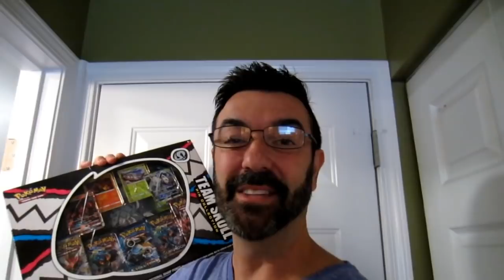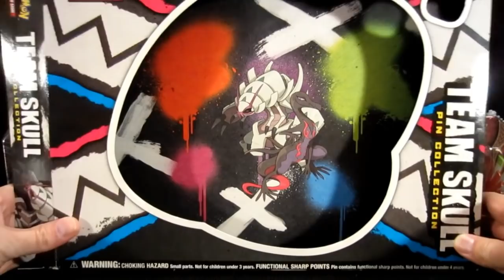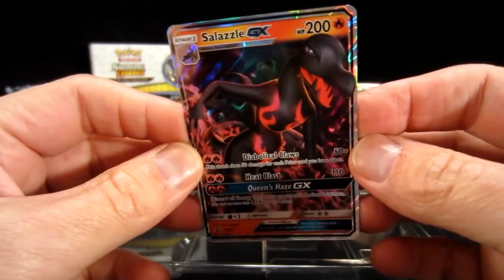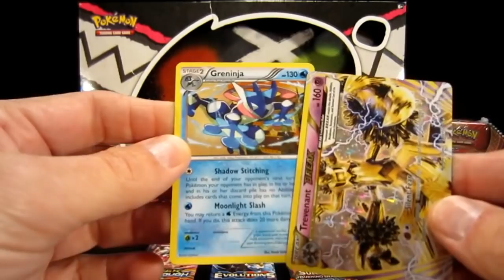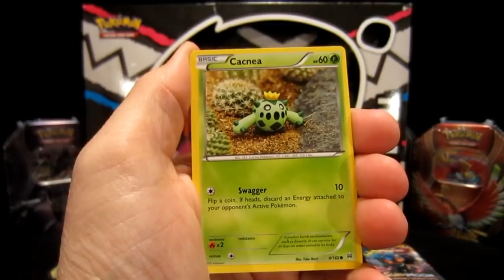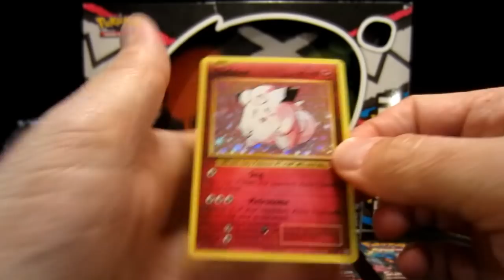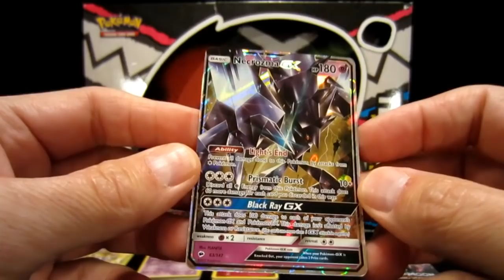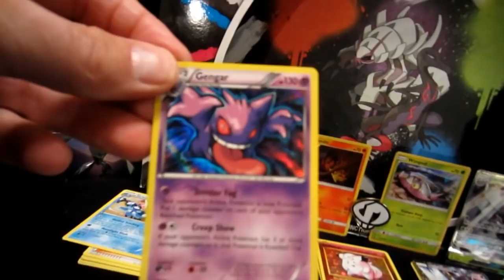Pokemon Team Skull Pin Collection Box Opening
LINK to BUY TEAM SKULL BOX

Yo what’s up everybody?  I’m Colin from ColinsClub! Welcome to 1 of our 3 channels. On ColinsClub we go Pokemon and Toy hunting everywhere. We unbox, review and test all sorts of products. We open fan mail, vlog, fix things around the house (DIY) and video me playing basketball, football and soccer. At the moment I am concentrating mostly on basketball. We play and live stream many different video games too!
We hope you hang out and laugh with us once in a while. Don’t forget to check out all of our channels and let us know which one is your favorite.

send fan mail to:
COLINSCLUB